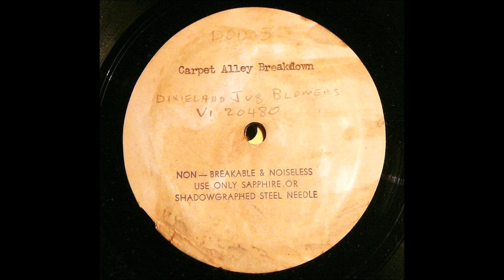Dixieland Jug Blowers - Carpet Alley Breakdown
Recorded on December 11, 1926 in Chicago and originally released on Victor 20480. Clifford Hayes violin & leader, Curtis Hayes banjo & vocals, Lockwood Lewis alto sax, Emmitt Perkins and Cal Smith banjos, and Earl McDonald and Henry Clifford jugs. Composed by Jack Palmer and Spencer Williams. This 78 rpm record is a reissue from the 1940s.

As Sara Martin's backing band for "Blue Devil Blues," they become the first recorded jug band in 1924. On other recordings, jazz clarinetist Johnny Dodds joined jug virtuoso Earl McDonald and fiddler Clifford Hayes to create some of the most sophisticated jug band sounds ever recorded.

The common player in these configurations, Earl McDonald, started his first jug band as a teenager in 1902. As a young man, he performed on the street, at house parties and at Churchill Downs during the Kentucky Derby. By 1914, he was travelling with his band to performances in New York and Chicago. Earl McDonald led the Ballard Chefs' weekly performances on Louisville's WHAS radio for three years (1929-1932). Public response exceeded expectations, enhancing the popularity of jug band music throughout the eastern half of the United States. Earl McDonald?s voice and the rhythm of his jug blowing enlivened the recordings of more than 40 tunes with a half-dozen bands from 1924 to 1931.